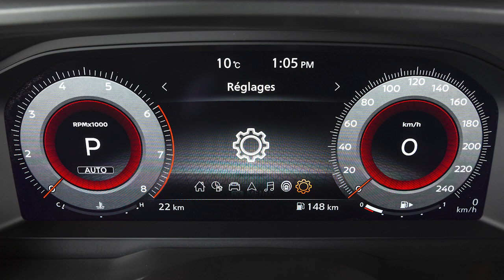2024 Nissan Rogue - Système de reconnaissance des panneaux routiers (le cas échéant)